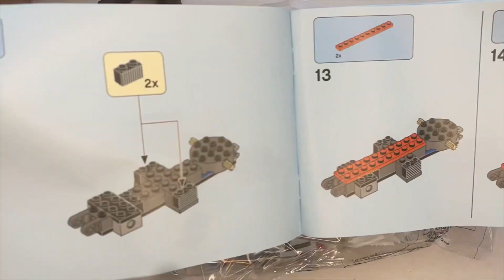LEGO City Great Vehicles Tractor 60287 Build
Link to LEGO set on Amazon

Power up kids’ creativity with the LEGO City Tractor (60287) playset. This cool tractor toy comes with lots of realistic features, including large rear tires, tipping loader bucket and a raisable boom. With farmer and daughter minifigures, a rabbit figure, 2 hay bales and a crate of veggies, the scene is set for fun farm adventures. You'll find easy-to-follow building instructions for this LEGO set in the box. Or you can hop online and download Instructions PLUS, part of the LEGO Building Instructions app for smartphones and tablets. This interactive construction guide, with amazing zoom and rotate viewing tools, helps budding builders become master builders. LEGO City Great Vehicles playsets deliver realistic vehicles and machines along with fun characters to inspire imaginative role play. Kids get to explore their favorite land, air and sea vehicles, developing physical skills and confidence as they build and play.

Help creativity gain traction with this iconic LEGO City Tractor (60287) playset, an impressive introduction to the exciting world of LEGO City; Ideal for boys and girls aged 5 and up
This set has everything kids need to create a cool toy tractor with lots of realistic features, plus 2 hay bales, a crate of veggie elements, farmer and daughter minifigures and a rabbit figure
This LEGO City Tractor (60287) toy has huge rear tires, a tipping loader bucket, raisable boom and a minifigure cab; Kids can combine it with other LEGO toy playsets for fun play and cool displays
The LEGO City Great Vehicles tractor toy makes a great Holiday, birthday or any-other-day surprise for boys and girls aged 5 and up
When built, the tractor measures over 4 in. (10 cm) high, 6.5 in. (17 cm) long and 2.5 in. (7 cm) wide